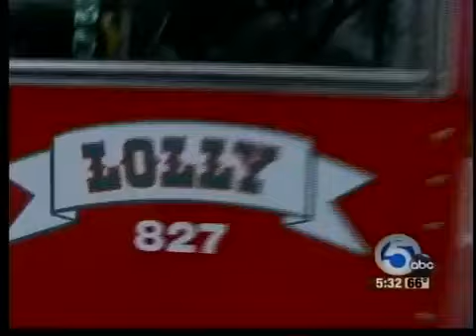Ohio City homecoming